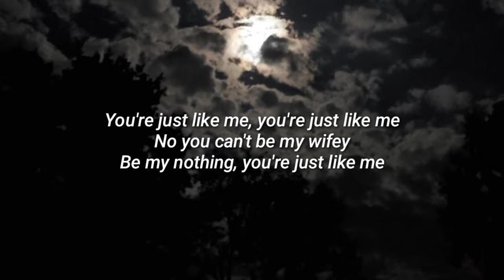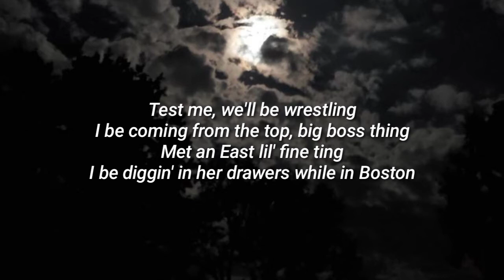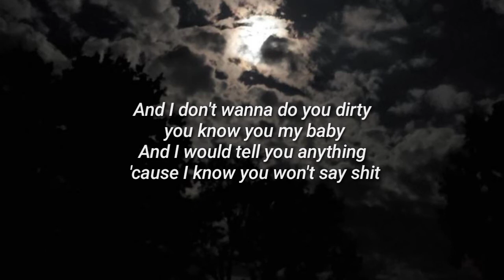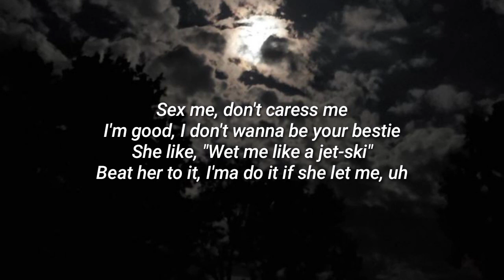A Boogie Wit Da Hoodie - Just Like Me (feat. Young Thug) | You're just like me (TikTok Song)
A Boogie Wit Da Hoodie - Just Like Me (feat. Young Thug) | You're just like me (TikTok Song) Lyric video by GuessWho?